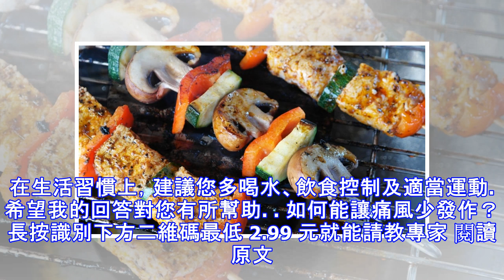不吃海鮮不喝酒，痛風還是常發作，該怎麼辦？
不吃海鮮不喝酒，痛風還是常發作，該怎麼辦？ 原創 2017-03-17 周喬 痛風醫生圖片來源：123rf.com.cn 正版圖片庫以下回答來自入駐「來問丁香醫生」免疫科的周喬醫生（四川省人民醫院免疫科主治醫師），問題和答案由提問者主動公開。 提問者醫生您好，我男朋友 26，痛風。他不喝酒不抽菸也不吃海鮮，但是痛風發作的頻率卻越來越高。以前是幾年發作一次，後來是一年一次，現在是幾個月就發作一次。請問要怎麼辦呢？難道要完全忌魚忌肉麼？周喬醫生您好，目前患者這種情況，需要去查一下尿酸。如果尿酸高，要吃降尿酸藥，控制尿酸水平低於 360 μmol/L，有痛風石的話，要控制在 300 μmol/L 以下。這樣才能減少痛風發作的次數。關於藥物的選擇。如果患者沒有腎臟結晶或結石，可用苯溴馬隆。如有腎臟結晶或結石，可選非布司他或別嘌醇（有過敏風險）。當然，這些藥物都是處方藥，要在醫生指導下服用。 同時注意多飲水，尿量達到每天 1500 ml ~ 2000 ml 左右，以促進尿酸排泄。在服用降尿酸藥物期間，如有關節疼痛發生，是正常的。此時不能停藥，可臨時使用秋水仙鹼或止痛藥處理。另外，用藥期間還需每個月檢測一次肝腎功能及尿酸，並根據檢查結果調整用藥。提問者謝謝醫生的回覆。還想請問，日常飲食要怎麼注意呢？他已經不喝酒不吃海鮮了，只是偶爾吃點豬肉、雞肉和魚肉，為什麼還是會痛風，而且頻率越來越高？周喬醫...